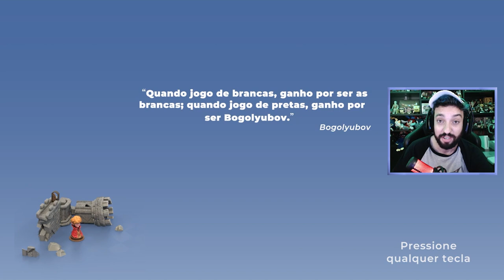ESSE JOGO BRASILEIRO QUEBROU MINHA CABEÇA! | Chessarama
[ TAGS ]

0:00 - Sejam bem-vindos!
0:05 - INSCREVAM-SE NO CANAL!